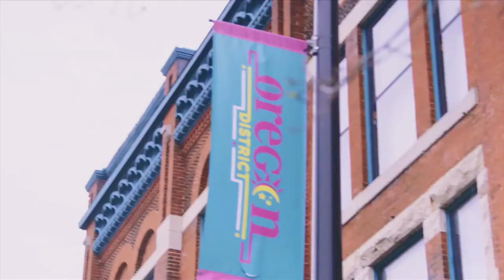Dayton Investment Presentation - Ohio Opportunity Zone Showcase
From the historic Dayton Arcade to the Wright Brothers’ original factory site, Dayton is telling its story through its Opportunity Zones. New projects, new neighborhoods and communitywide marketing efforts have inspired changes in the region that make it as appealing as it is remarkable.